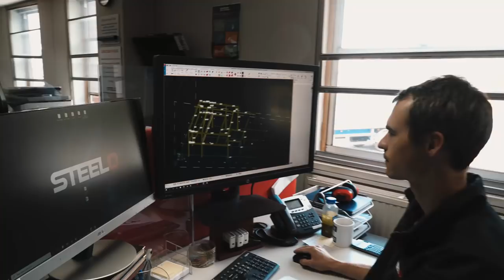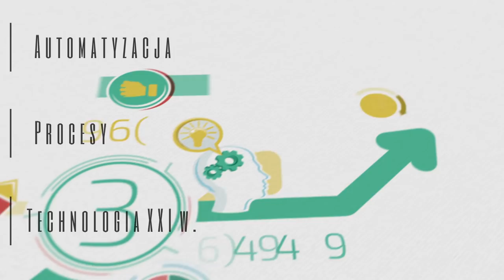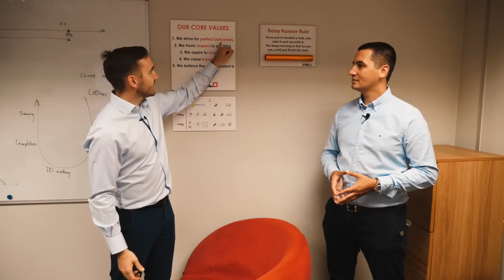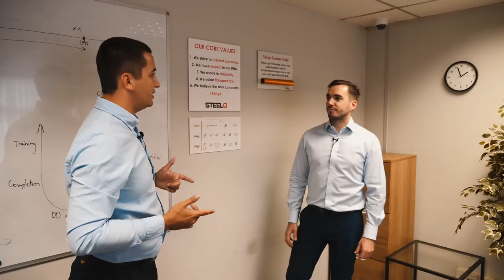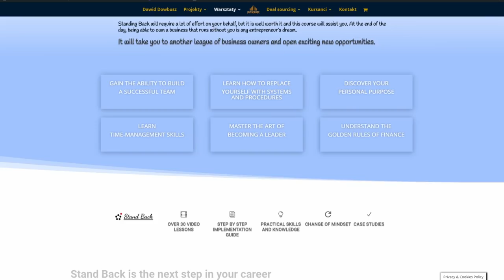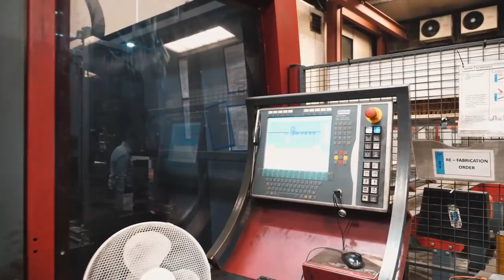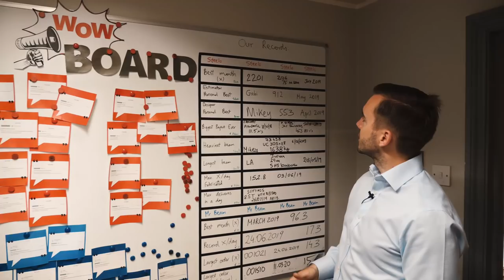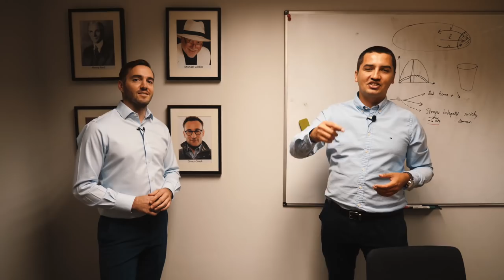£5 mln. obrotu dzięki procesom i automatyzacji!